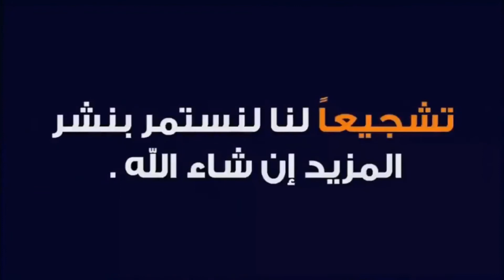بداية عملية التلقيح بجماعة بني شيكر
المرجو الإعجاب بالقناة ليصلكم كل جديد